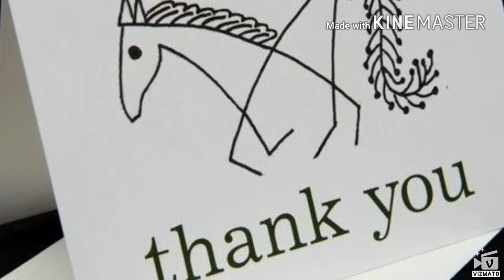नवीन आदिवासी साँग new adivasi song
हे आदिवासी परंपरागत नुत्य डान्स आहे. खूप सुंदर आदिवासी संस्कृती आहे .त्याचे हे या व्हिडीयोमध्ये प्रदर्शन केले आहे.